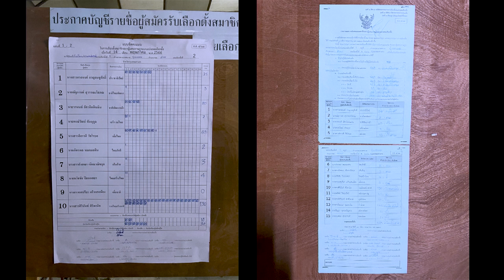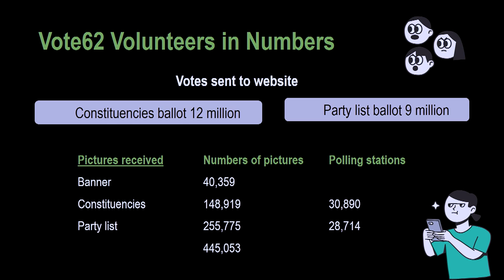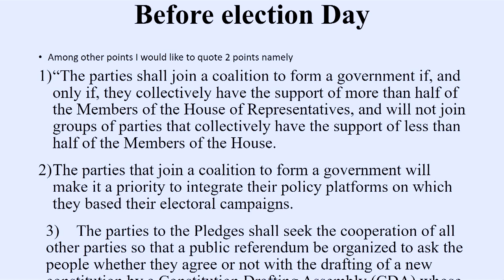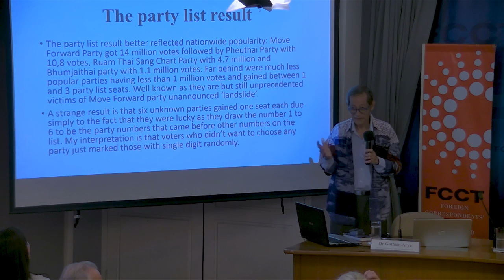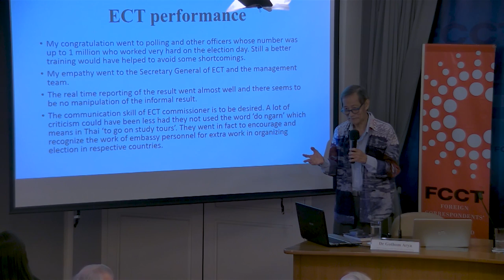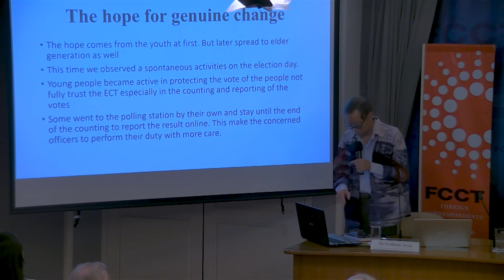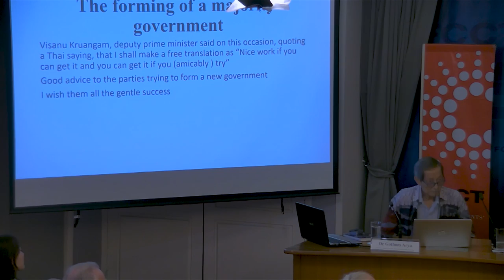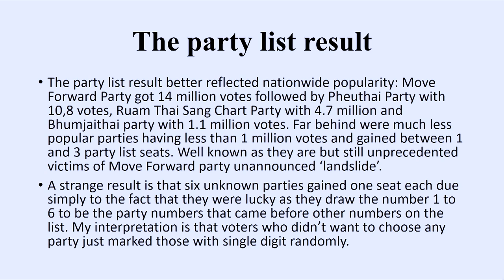2023-05-17 What happened in the Thai election - Expert Views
Thailand’s May 14 election has been one of the most closely tracked polls the country has ever held. The outcome will not be finalised for 60 days, but the campaign period as well as voting patterns and conduct of the poll are being carefully tracked. The International Institute for Democracy and Electoral Assistance (International IDEA) and the Foreign Correspondent’s Club of Thailand (FCCT) are pleased to host a panel discussion with election observers to review the lead-up to and aftermath of the poll.

This event offers a rare opportunity to hear directly from those on the ground, including those involved in the country’s first comprehensive nationwide independent vote tally. Panellists will share their findings and their analysis of the local electoral environment. Participants, both in person and online, will be provided the opportunity to ask questions to the panel.

Hear experts and organisations including:

P-Net, represented by Secretary-General Dr Laddawan Tantivitayapitak
iLaw (Internet Law Reform Dialogue), represented by Director Yingcheep Atchanont
Watcher Campaign, Adisak Limparungpatakit, head of Watcher Campaign and director of Digital Television Association of Thailand
Dr Gothom Arya, Coordinator of the Election Campaign Code of Conduct
MODERATOR: Panu Wongcha-um, Reuters senior correspondent (Thailand) and FCCT past president